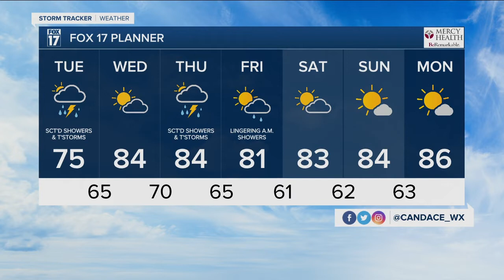Morning Forecast 7.13.21